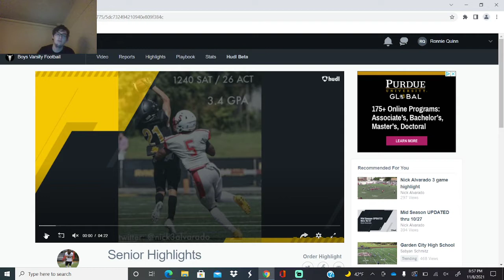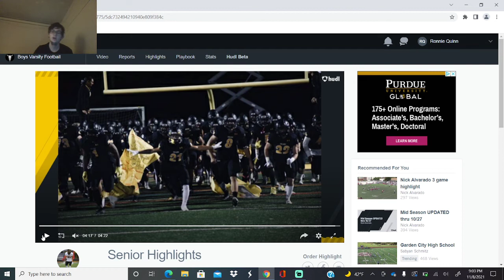Most Overrated player (Nick Alvarado, Saint Anthony's)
Let me know if you enjoy these types of videos of me actually breaking down and criticizing overhyped players.